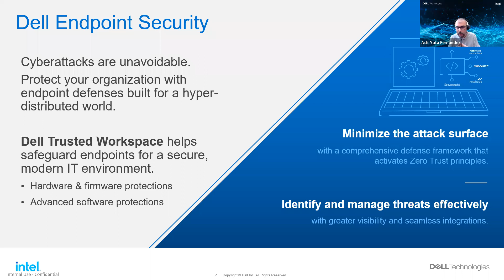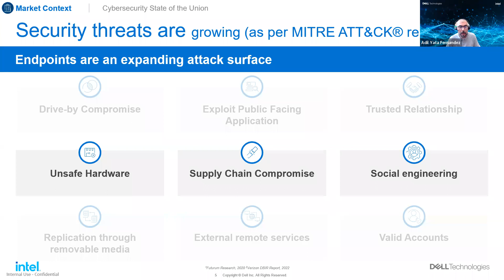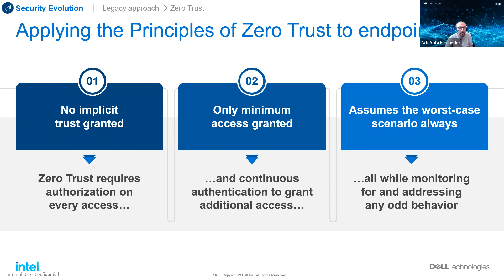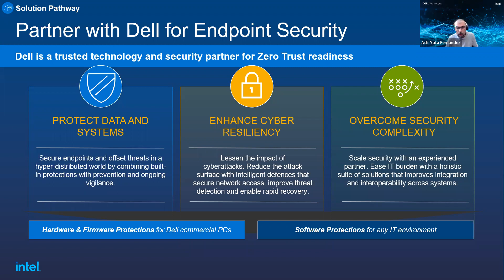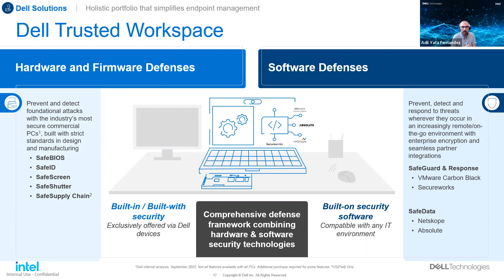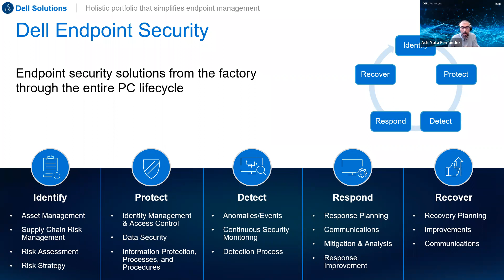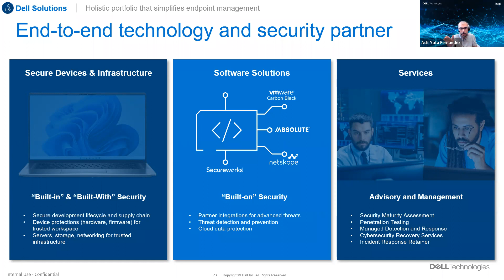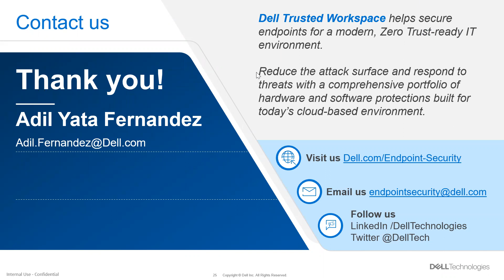Dell Trusted Workspace: La Sécurité Zero Trust Pour Les Terminaux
Aujourd’hui, avec toujours plus d’utilisateurs, d’appareils et de données en dehors des réseaux corporatifs, les terminaux constituent un vecteur d’attaque de plus en plus important.

Afin de répondre à ce défi, Dell Technologies offre une combinaison de solutions dédiées à la cybersécurité intitulée Dell Trusted Workspace.

Adil Yata Fernandez, Field Marketing Manager chez Dell Technologies, vous présente ce framework de défense complet basé sur l’approche Zero Trust et combinant des technologies de sécurité matérielles et logicielles ainsi que des services de mise en œuvre.

Retrouvez tous nos conseils en matière de protection des données sur notre blog